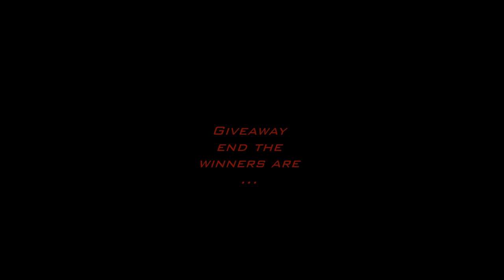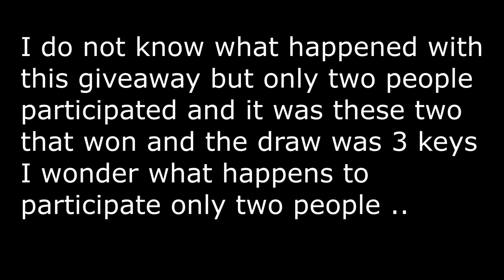🔵Reflex Engine v3 Giveaway Result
●▬▬▬▬▬▬▬▬ஜ۩۞۩ஜ▬▬▬▬▬▬▬▬▬▬●

●▬▬▬▬▬▬NON-HOST I USE PS3▬▬▬▬▬▬▬●
► Why PARADOX?                                                  /\
► Best SPRX On The Market For COD              /__\
► Custom Configurations
► Cheap Price
► Special Thanks to Exile Creator Of Paradox

■■■■■■■■■■■■[Credits]■■■■■■■■■